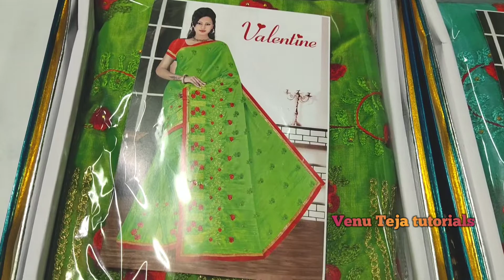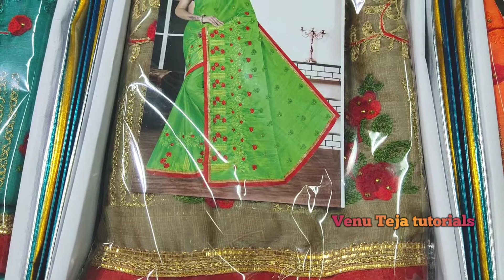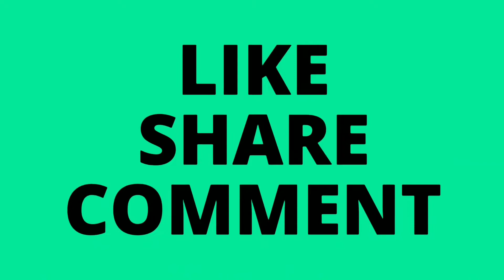Sankranti special sarees //Bangalore pattu sarees // 6 model's 2020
@Homely Thoughts  @household products